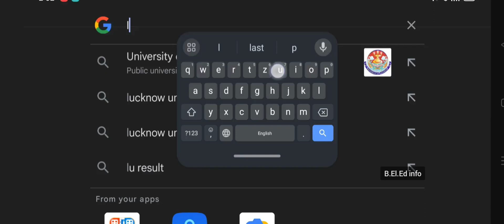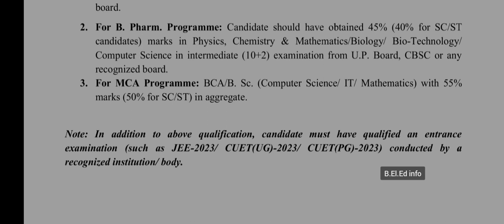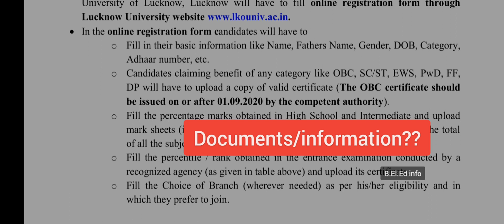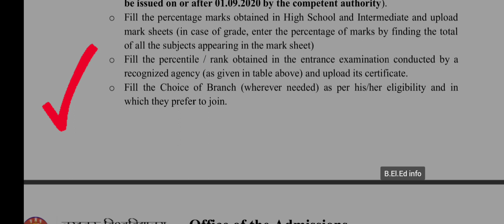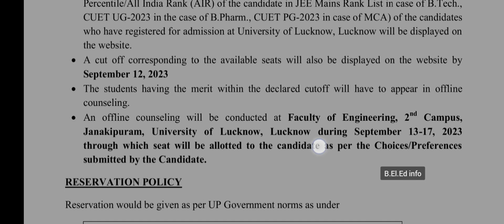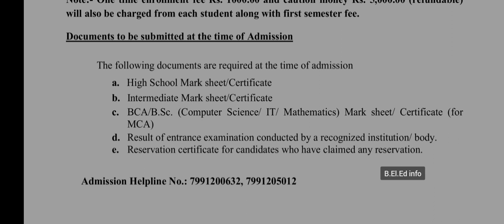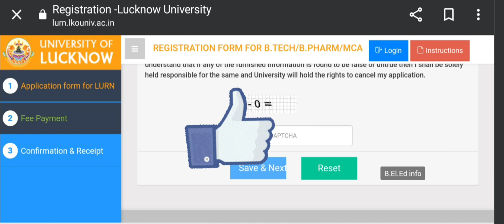Lucknow University: B.tech,B.pharm/MCA/Lucknow University PG admission 2023/LU PG admission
Lucknow University post graduation admission
Lucknow University PG admission
Lucknow University admission 2023
Lucknow University PG admission 2023-24
how to take part in counselling process Lucknow University 2023
Lucknow University UG counselling
Lucknow University UG counselling 2023

Lucknow University choice filling
Lucknow University choice filling 2023
Lucknow University UG choice filling 2023
Lucknow University b.el.ed choice filling 2023
Lucknow University College seat allotment
Lucknow University College seat allotment ke bad kya Karen
Lucknow University College seat choice filling kaise
Lucknow University b.el.ed choice filling kaise
Lucknow University b.el.ed sabse accha college kaun sa hai
Lucknow University choice filling process step by step 2023